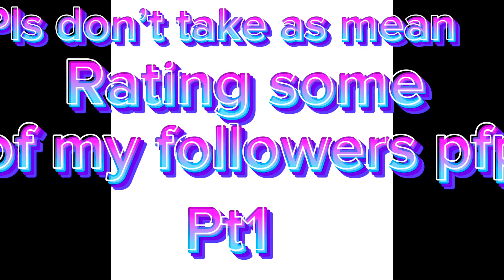Rating my followers pfps pt 2